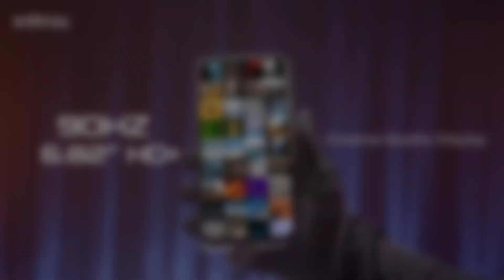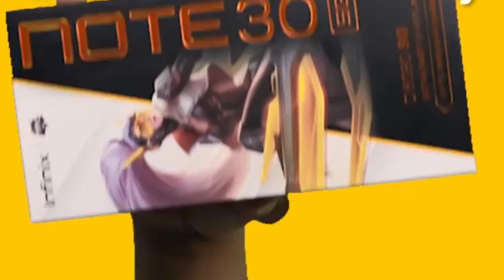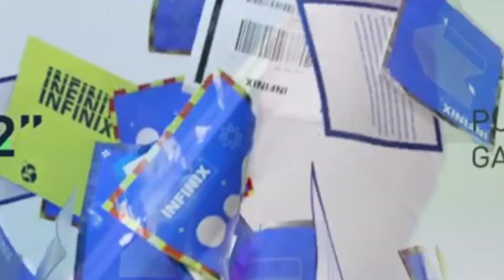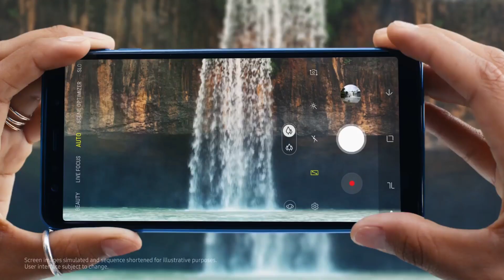Infinix All Model | Infinix Mobile Price in Pakistan August 2023 | Infinix Mobile 2023 Latest Prices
infinix mobile price in pakistan,
infinix all mobile,
infinix new mobile price in pakistan,
infinix model,
Infinix Note 30 price in Pakistan
infinix mobile latest prices in pakistan
infinix new model
infinix note 30 Pro price in Pakistan
infinix box pack Smartphone
infinix gt 10 pro Price in Pakistan
infinix mobile 2023
infinix hot 30 play price in Pakistan
infinix mobile
infinix 2023 new model
infinix evolution 2023
Infinix Smart 7 price in Pakistan
Infinix Smart 6 price in Pakistan 2023
Infinix hot 11 play price
infinix hot 12 play price
infinx hot 12 price in Pakistan
infinx Note 12 price 2023
Infinix Hot 20i price in Pakistan